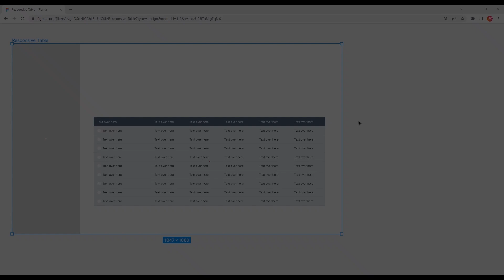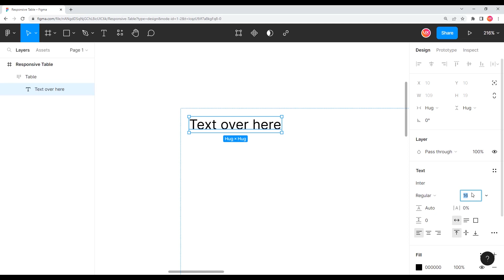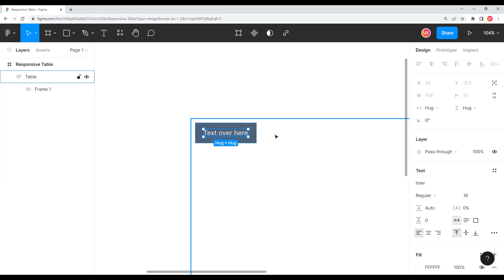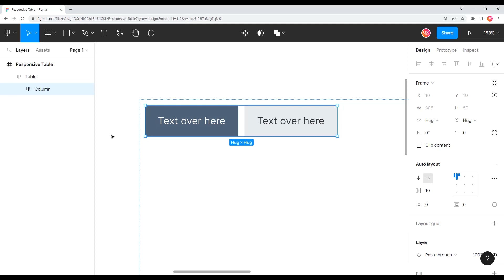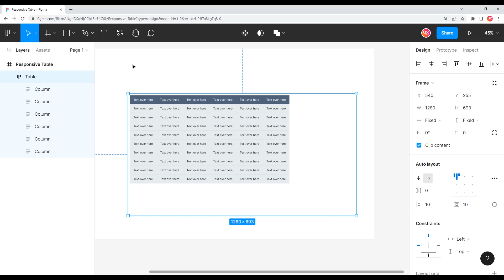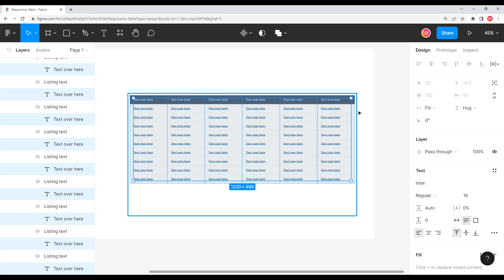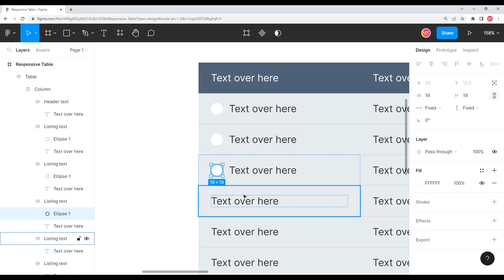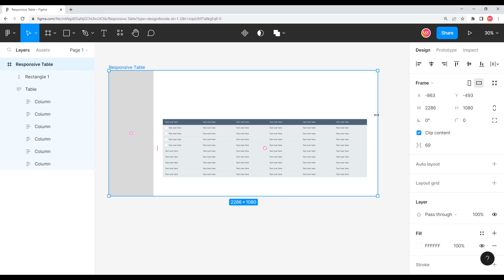Design a Responsive Table in Figma Using Auto Layout | Figma Tutorial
Learn Figma in Malayalam